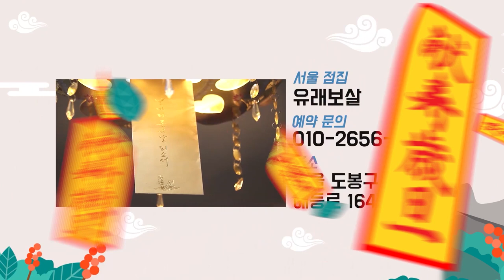★2020년 하반기 용띠운세★올해 귀인이 나타납니다!! 서울점집 도봉구점집 유래보살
자막

★대표블로그★
-올마이티TV